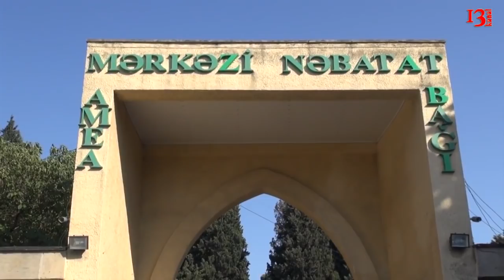ECO ALƏM İB Nabatat bağında tədbir keçirdi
"Gənclərin ətraf mühitin qorunmasına marağı çox böyükdür" - Sevil Yuzbaşova